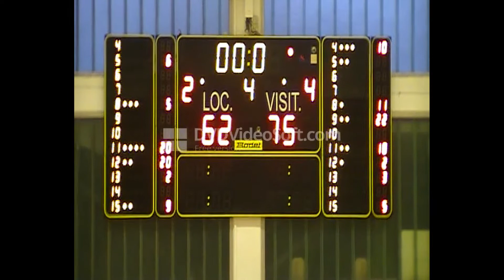Jacqlyn Poss #12 LUX (Esch vs Musel Pikes) Jan 2018